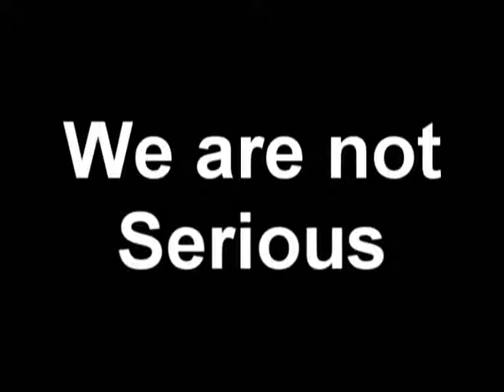2nd Training day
HOPE THIS WORKS

Abomination (Marvel)
Acolytes (Marvel)
Adam Warlock (Marvel)
Ahab (Marvel)
Angel (Marvel)
Annihilus (Marvel)
Ant Man (Marvel)
Apocalypse (Marvel)
Aquaman (DC Comics)
Arcade (Marvel)
Archangel (Marvel)
Avalanche (Marvel)
Avalon (Marvel)
Avengers (Marvel)
Azrael (DC Comics)
Bane (DC Comics)
Banshee (Marvel)
Baroness (Hasbro)
Batman (DC Comics)
Baxter Stockman (Mirage Studios)
Bazooka (Hasbro)
Beach Head (Hasbro)
Beast (Marvel)
Bebop (Mirage Studios)
Beetle (Marvel)
Beyonder (Marvel)
Bionic Commando (Capcom Co, Ltd.)
Bishop (Marvel)
Bizarro (DC Comics)
Black Knight (Marvel)
Black Panther (Marvel)
Black Widow (Marvel)
Blade (Marvel)
Blink (Marvel)
Blob (Marvel)
Blood Wraith (Marvel)
Brainiac (DC Comics)
Brood (Marvel)
Bullseye (Marvel)
Caliban (Marvel)
Callisto (Marvel)
Calypso (Marvel)
Cannonball (Marvel)
Captain Planet (TBS Productions, Inc.)
Cardiac (Marvel)
Carnage (Marvel)
Catwoman (DC Comics)
Cerise (Marvel)
Cesspool (Hasbro)
Chameleon (Marvel)
Cheetah (DC Comcis)
Clan Destine (Marvel)
Cloak and Dagger (Marvel)
Cobra (Hasbro)
Colossus (Marvel)
Copperhead (Hasbro)
Copycat (Marvel)
Corsair (Marvel)
Cyborg (DC Comics)
Cyclops (Marvel)
Cypher (Marvel)
Daredevil (Marvel)
Dazzler (Marvel)
Decepticon (Hasbro)
Devastator (Hasbro)
Diablo (Marvel)
Doctor Doom (Marvel)
Doctor Mindbender (Hasbro)
Doctor Octopus (Marvel)
Doctor Strange (Marvel)
Domino (Marvel)
Donatello (Mirage Studios)
Doomsday (DC Comics)
Doppelganger (Marvel)
Dreadnought (Marvel)
Electro (Marvel)
Elektra (Marvel)
Enchantress (Marvel)
Eradicator (DC Comics)
Excalibur (Marvel)
Exodus (Marvel)
Falcon (Marvel)
Fenris (Marvel)
Feral (Marvel)
Firefly (Hasbro)
Flash (DC Comics)
Foot Soldier (Mirage Studios)
Forge (Marvel)
Four Horsemen of Apocalypse (Marvel)
Frenzy (Hasbro)
G.I. Joe (Hasbro)
Galactus (Marvel)
Galvatron (Hasbro)
Gambit (Marvel)
Gargoyles (BVTV)
Generation X (Marvel)
Gideon (Marvel)
Gladiator (Marvel)
Goliath (BVTV)
Green Goblin (Marvel)
Grim Reaper (Marvel)
Guardian (Marvel)
Guile (Capcom Co, Ltd.)
Gung-Ho (Hasbro)
Harley Quinn (DC Comics)
Haven (Marvel)
Havok (Marvel)
Hawk (Hasbro)
Hawkeye (Marvel)
Hellions (Marvel)
Helspont (Image)
Hobogoblin (Marvel)
Holocaust (Marvel)
Homer Simpson (FOX)
Hulk (Marvel)
Huntress (DC Comics)
Husk (Marvel)
HYDRA (Marve
Iceman (Marvel)
Impulse (DC Comics)
Iron Fist (Marvel)
Jinx (Hasbro)
Joker (DC Comics)
Jubilee (Marvel)
Juggernaut (Marvel)
Kingpin (Marvel)
Kraven (Marvel)
Lamprey (Hasbro)
Leatherhead (Mirage Studios)
Leatherneck (Hasbro)
Leech (Marvel)
Leonardo (Mirage Studios)
Lilith (Marvel)
Living Tribunal (Marvel)
Lizard (Marvel)
Lobo (DC Comics)
Loki (Marvel)
Longshot (Marvel)
Maggott (Marvel)
Magik (Marvel)
Magneto (Marvel)
Mandarin (Marvel)
Marauders (Marvel)
Marrow (Marvel)
Marvel (Marvel)
Masque (Marvel)
Mastermind (Marvel)
Maverick (Marvel)
Medusa (Marvel)
Mega Man (Capcom Co, Ltd.)
Megatron (Hasbro)
Mephisto (Marvel)
Mercer (Hasbro)
Michaelangelo (Mirage Studios)
Mimic (Marvel)
Mirage (Marvel)
Mister Fantastic (Marvel)
Mister Freeze (DC Comics)
Mister Hyde (Marvel)
Mister Sinister (Marvel)
Mojo (Marvel)
Mole Man (Marvel)
Mondo Gecko (Mirage Studios)
Morbius (Marvel)
Morg (Marvel)
Muskrat (Hasbro)
mutant (Not Applicable)
Mysterio (Marvel)
Mystique (Marvel)
Namor (Marvel)
Napoleon Bonafrog (Mirage Studios)
Nebula (Marvel)
Nightcrawler (Marvel)
Nimrod (Marvel)
Nomad (Marvel)
Northstar (Marvel)
Nova (Marvel)
Omega Red (Marvel)
Onslaught (Marvel)
Orion (DC Comics)
Panda Khan (Mirage Studios)
Parasite (DC Comics)
Penance (Marvel)
Penguin (DC Comics)
Phalanx (Marvel)
Phoenix (Marvel)
Poison Ivy (DC Comics)
Polaris (Marvel)
Proteus (Marvel)
Prowler (Marvel)
Psyche-Out (Hasbro)
Puma (Marvel)
Punisher (Marvel)
Pyro (Marvel)
Quasar (Marvel)
Quicksilver (Marvel)
top of page
Rage (Marvel)
Random (Marvel)
Raphael (Mirage Studios)
Rat King (Mirage Studios)
Ravage 2099 (Marvel)
Ray Fillet (Mirage Studios)
Reavers (Marvel)
Rhino (Marvel)
Rictor (Marvel)
Riddler (DC Comics)
Roadblock (Hasbro)
Robin (DC Comics)
Rogue (Marvel)
Rumble (Hasbro)
Sabretooth (Marvel)
Salacious Crumb (Lucasfilm Ltd.)
Sandman (Marvel)
Saracen (Marvel)
Sasquatch (Marvel)
Sauron (Marvel)
Savage Land (Marvel)
Scarecrow (DC Comics)
Scarlet Witch (Marvel)
Scorpion (Marvel)
Sentinel (Marvel)
Serpentor (Hasbro)
Shazam (DC Comics)